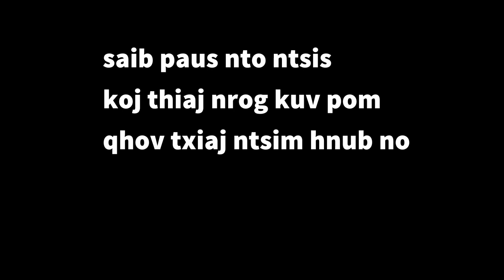huaj ham ob niam txiv nco tus txiv ntxawm niam ntxawm nyob USA txiaj ntsim 1/14/2021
Zoo siab nej txhua leej txhua tus uas los pom kuv Channel  no yog ho nyiam saib kuv cov videos no los
ncig teb chawg
hmoob viet nam
ua noj ua haus
pauv dag pauv zog
ua liaj ua teb
ntoj ncig toj tsoob hauv pes
saib hmoob lub neej
neej neeg tu siab
hais zaj tshoob
hmloog dab neeg
saib xov xwm
xwm txheej
zoo siab ua tsaug ntau nawb mog.
 © creators produce videos : Huaj Ham Channel
 © Copyright : Huaj Ham Channel